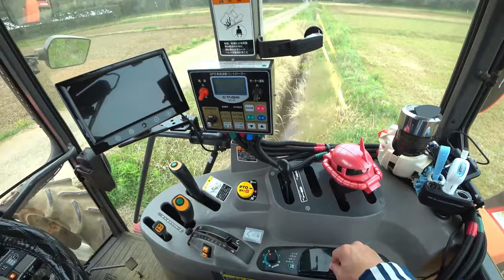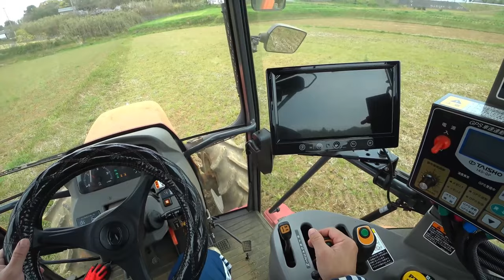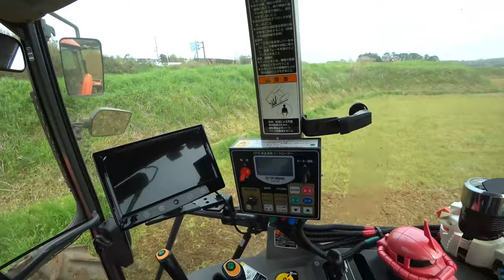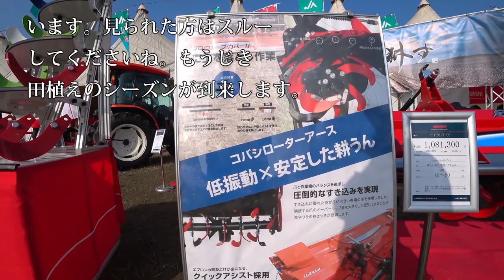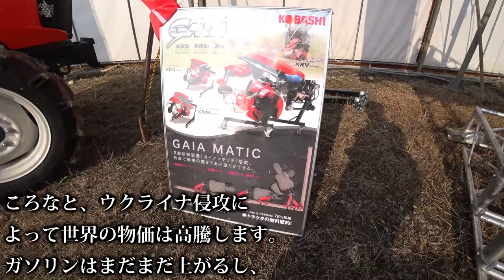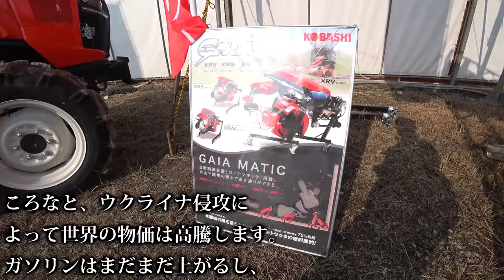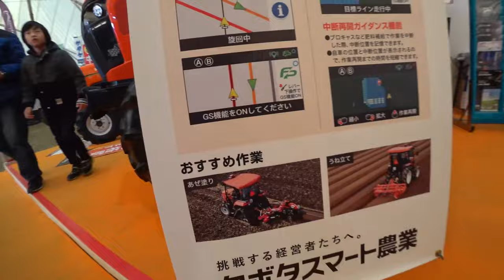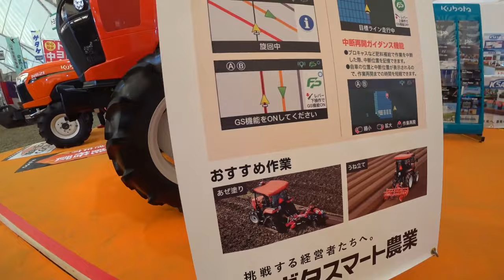【会社員実家農業手伝う】【総集編】農業スペシャル クボタMZ75トラクタコバシ240アースロータリー爪交換編こんな爪が折【農機具】【稲刈り】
【総集編】農業スペシャル　クボタMZ75トラクタコバシ240アースロータリー爪交換編こんな爪が折【農機具】【稲刈り】

11クボタMZ75トラクタコバシ240アースロータリー爪交換編こんな爪が折れる？
12大規模中古農機具コーナーで見つけたトラクター郡

13コバシウイングハローのドッキング方法実演クボタトラクターKL

14クボタKL270トラクターにコバシ畦塗り機をドッキング作業してみました。畦塗り機の作りとは